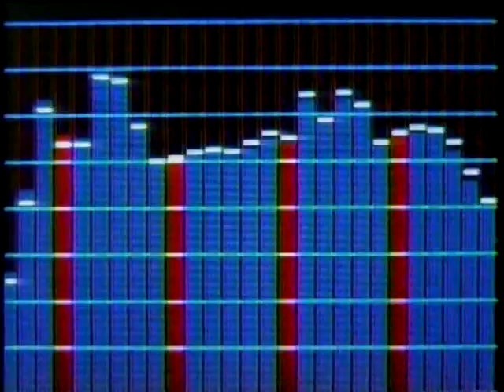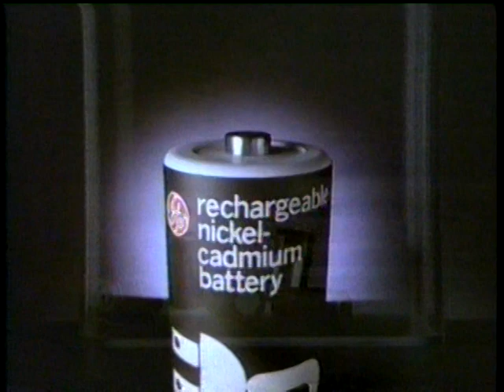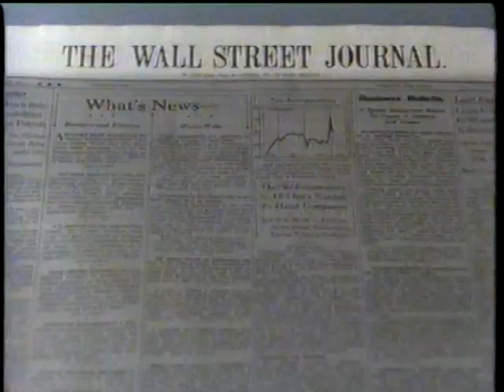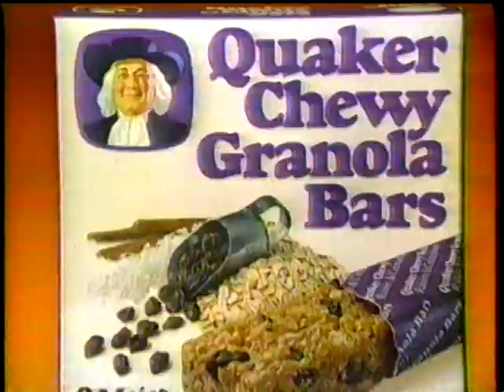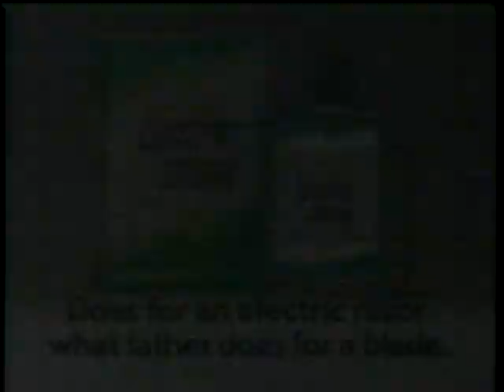Robin Blake vs. Harry Arroyo.LW.1984.01.14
Lightweight contender Robin Blakes faces off against undefeated Harry Arroyo in Atlantic City!